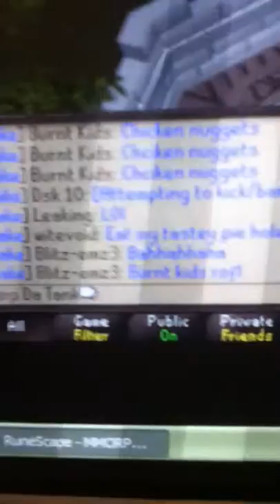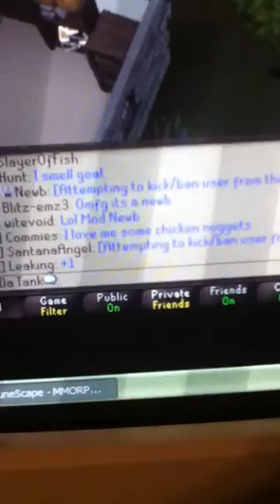My Goat Died Spams in Jake's FriendsChat Part One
My Goat Died
from runescape. hes good at trolling lmao. ;D

sorry for the small screen cuz im using my ipod :P